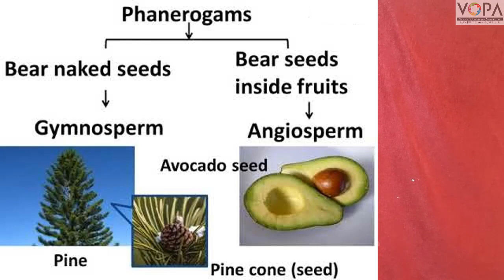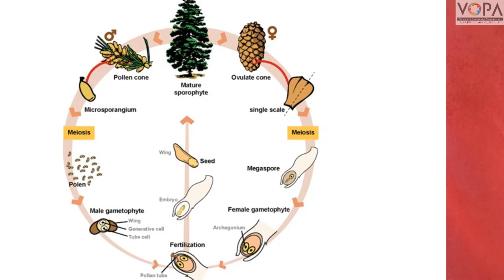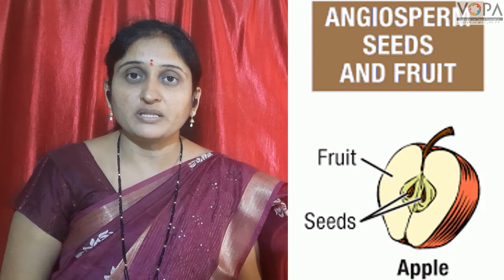9th | Science | Chap 6 | Classification of plants | Phanerogams | V1 | V-school